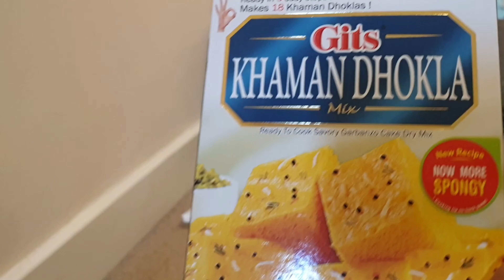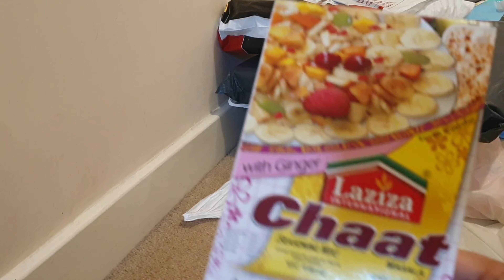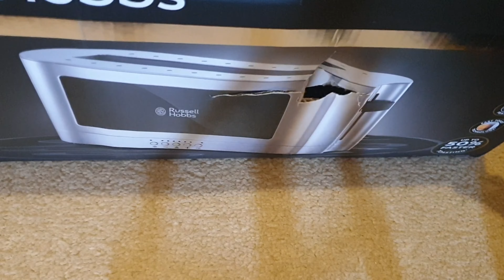Who I bought eid gifts for and why I bought them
Eid gifts